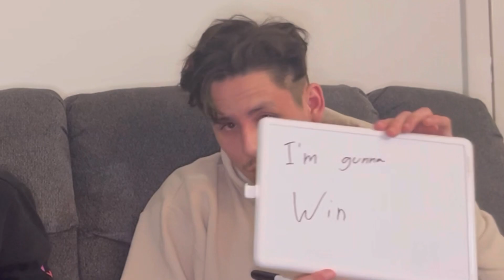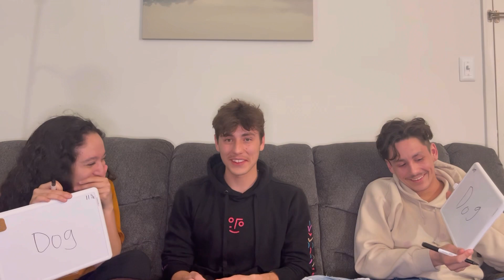Girlfriend vs. Brother: WHO KNOWS ME BETTER!?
In this video we have a competition to see who knows Ben better, his girlfriend (me) or his brother (John)?! We were delirious this whole video and it’s filled with lots of laughs! Who do you think will win?

If you liked this video be sure to check out my last one where I filmed Ben getting his wisdom teeth removed!

Follow Ben and John on IG: @benito_o10, @fast_john_5

A huge thank you also to Ben and John for helping with this video!